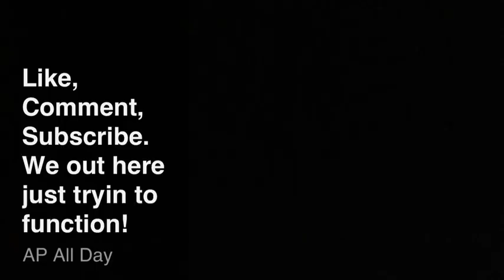Anthony Palomino aka AP All Day Picks and Big Hits Highlights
Another video for my subs. You asked for it so here it is! Thanks 4 rockin with me